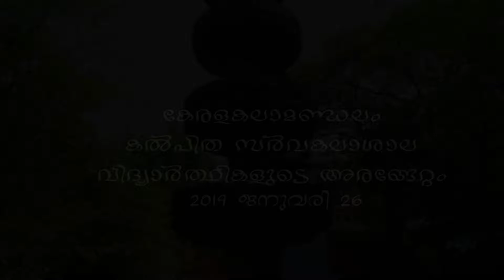Kerala kalamandalam vidhyarthi arrangett 2019 jan 16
Dance.  Kerala  Kalamandalam